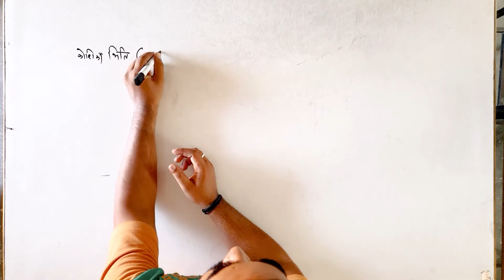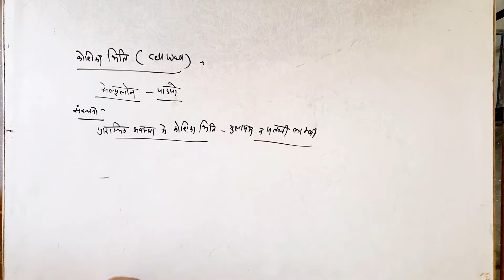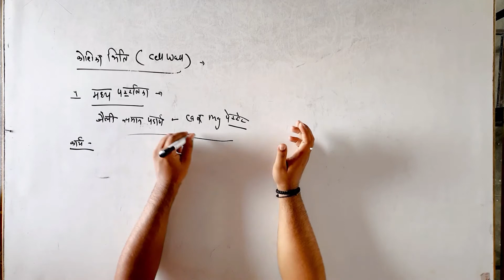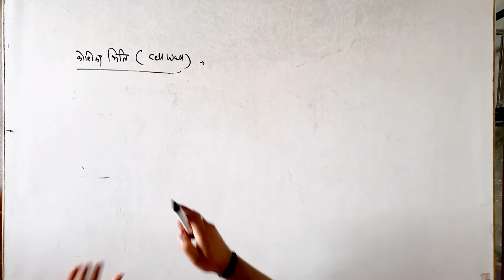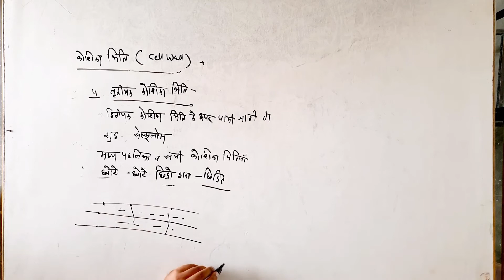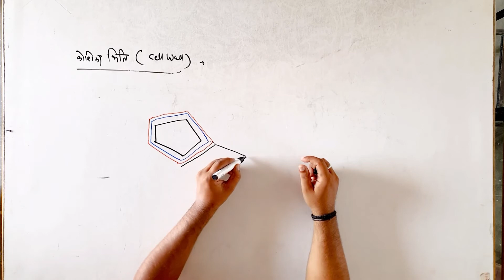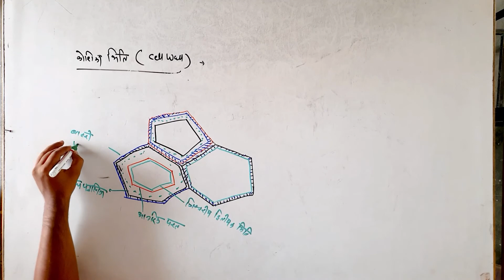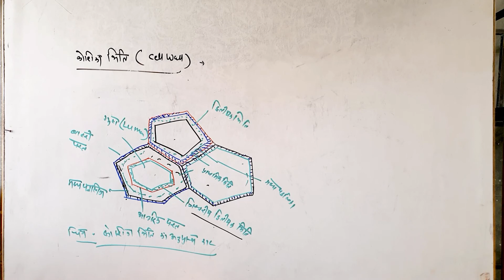कक्षा 11 | जीव विज्ञान | अध्याय 8 | कोशिका जीवन की इकाई - 15